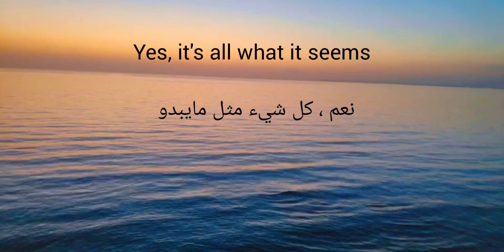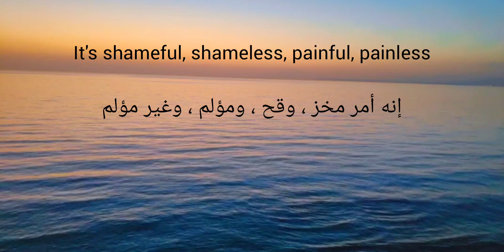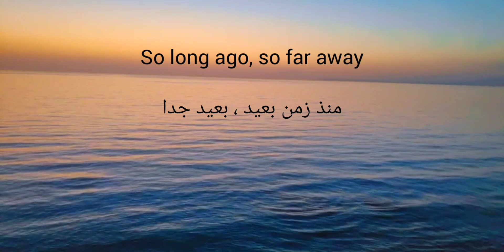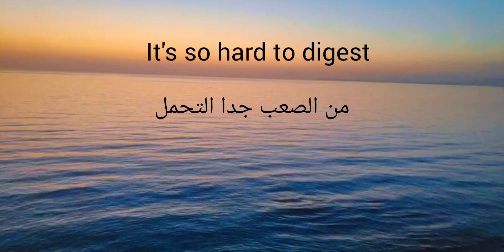jeff beck johnny depp hedy lamarr lyrics مترجم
ظهرت شهرة هيدي لامار كممثلة ، وخاصة في الأفلام التي سلطت الضوء على جاذبيتها الجنسية.  اشتهرت لسنوات بدورها في فيلم Exstase ، وهو الفيلم الذي تسبب في فضيحة لمشاهده العارية (نحن في عام 1934 ، ما زلنا في وقت مبكر جدًا لأفلام جريئة كهذه) ولقصته ، حيث تطلق المرأة زوجها ولن تكون كذلك.  يعاقب عليها القانون أو الحياة.  استمرت لسنوات في لعب أدوار مثيرة للجدل في الأفلام.  هذا ، بالإضافة إلى جمالها المذهل ، حدد الشخصية لسنوات وسنوات ، لكن هيدي لامار كانت أيضًا امرأة ذكية ومخترعة مبدعة.  لم يكن لديها تعليم رسمي لذلك وكانت في الأساس مدربة ذاتيًا ، لكنها كانت قادرة على ولادة أفكار رائعة.  كانت تقدم اقتراحات لهوارد هيوز لطائراته ، وقدمت تحسينات لإشارات المرور.  وفوق كل ذلك ، ساهمت في المعركة ضد تسجيل براءة اختراع النازية ، جنبًا إلى جنب مع جورج أنتيل ، وهو نظام راديو للتنقل بين الترددات يمكن أن يساعد الطوربيدات التي يتم التحكم فيها عن طريق الراديو على العمل دون تشويش.

 لم يتم تنفيذ براءة الاختراع هذه أبدًا خلال الحرب العالمية الثانية ، حيث كانت تعتبر باهظة الثمن.  بالنسبة للكثيرين ، كان السبب الحقيقي هو أن لا أحد يثق في اختراع مغنية هوليوود المثيرة: لا يمكن للفتاة الجميلة أن تكون عالمة جيدة أيضًا.  قرروا عدم الثقة الكافية بالفكرة.  ومع ذلك ، في العصر الحديث ، أصبحت براءة اختراع هيدي لامار أساسًا لاختراع تقنية wi-fi التي نستخدمها جميعًا.

 بمعرفة قصة هيدي لامار ، يصبح معنى الأغنية التي كتبها جوني ديب وجيف بيك أكثر وضوحًا: هيدي لامار كان عبقريًا مسجونًا في ظهور مغنية فيلم.  أصبح جمالها القفص الذي منع العالم من أخذ جنيها على محمل الجد.  إنه منظور محزن ، وهذا هو السبب في أن جوني ديب يقول "لم أعد أؤمن بالبشر": إنه تحيز محض ، شيء يجب على الرجال محاربته إذا أردنا تحقيق العدالة في العالم.